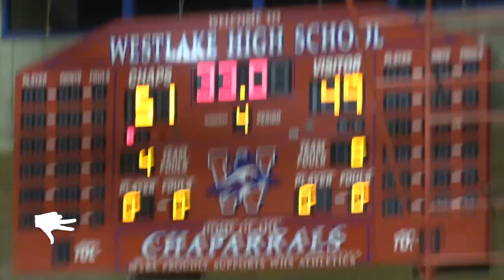Lake Travis Basketball | vs Westlake | 2019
HIGH SCHOOL BASKETBALL HIGHLIGHTS 🏀 HOOPS LIFE